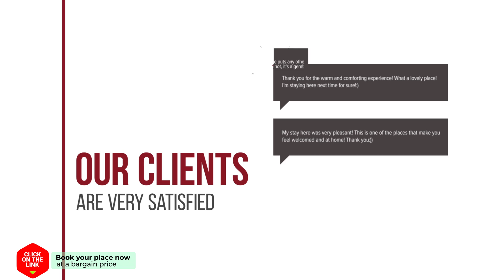126 Buger hotel review | Hotels in Buger | Spain Hotels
126 Buger hotel review | Hotels in Buger | Spain Hotels.

126 Buger hotel video review. Hotels in Buger, european 3 stars hotels.